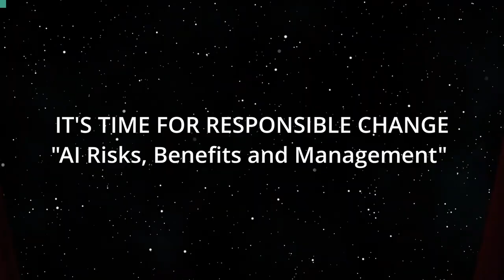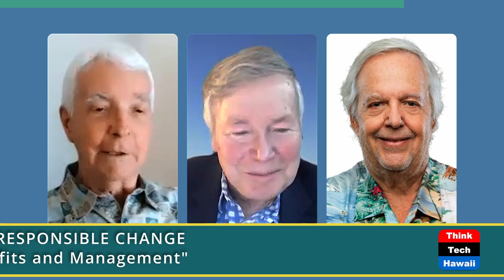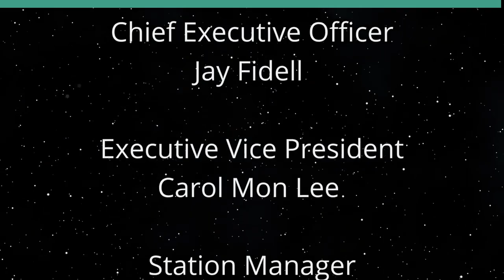AI Risks, Benefits and Management (It's Time for Responsible Change)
Goals and Guidelines for Responsible AI.  The host for this show is Chuck Crumpton.  The guests are Jeff Portnoy and David Larson.

Benefits, risks, rewards, harms, and factors for AI development and management.

Underwriters:
Michael Sklarz
The Cooke Foundation
Hawaii Energy
Hawaii Energy Policy Forum
Hawaiian Electric
Galen Ho of Immersive Worlds
Kamehameha Schools